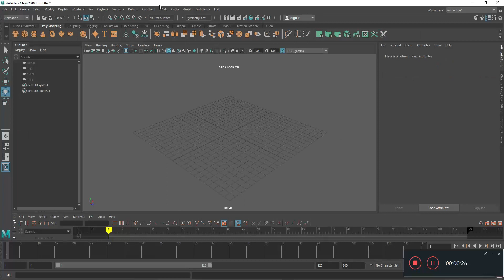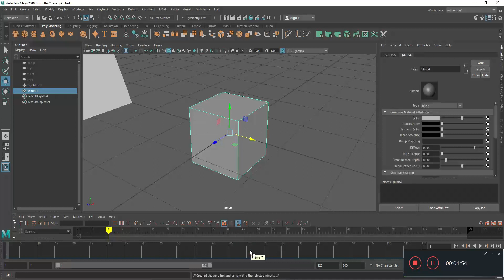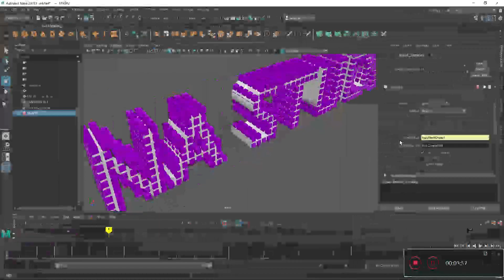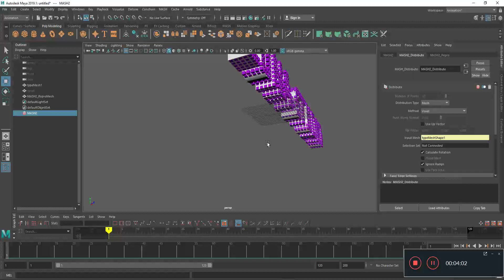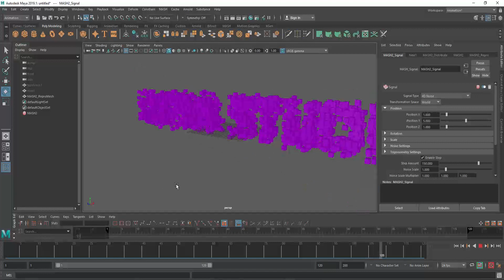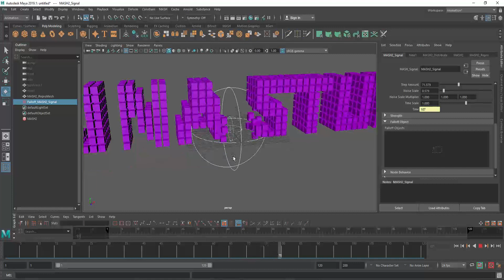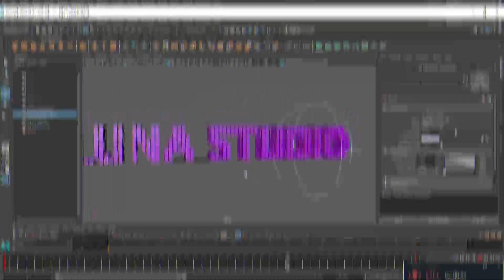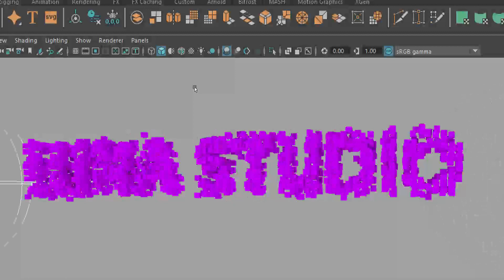LUNA STUDIO TUTS - EFECTO VOXEL 3D EN MAYA CON MASH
AUTODESK MAYA, MASH
EFECTO VOXEL 3D CON MASH